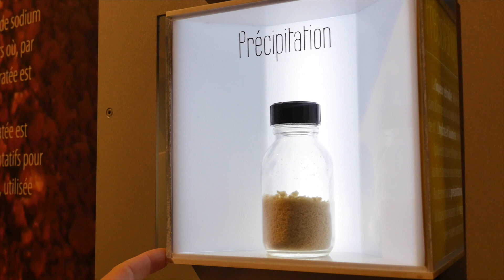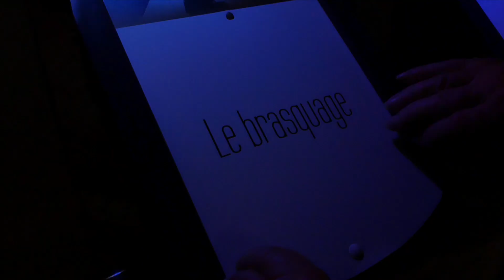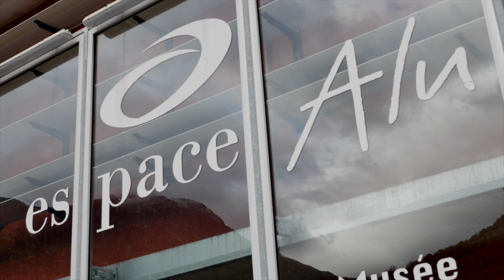L’Espace alu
Partez à la découverte de l’Espace alu, le musée de l’épopée de l’aluminium dans les Alpes, membre du réseau des musées et maisons thématiques de Savoie